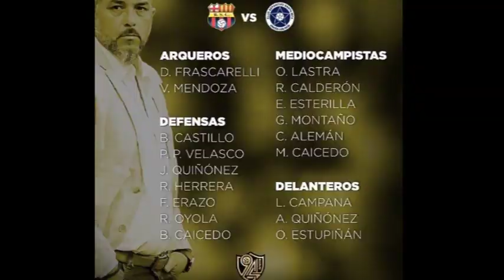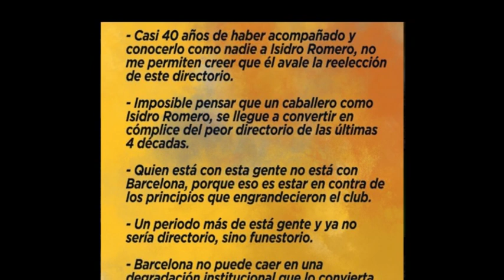EL LOCO VUELVE AL MONUMENTAL! ALINEACIONES LISTAS PARA HOY! MAS SALIDAS DEL IDOLO? Y MAS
Hola mi gente espero les guste muchacho el vídeo de hoy lleno de NOTICIAS acerca de bsc donde hablamos de muchos temas importantes ya saben si quieren seguir enterándose de todo no olviden SUSCRIBIRSE que es muy importante no olviden que los quiero ADIÓS